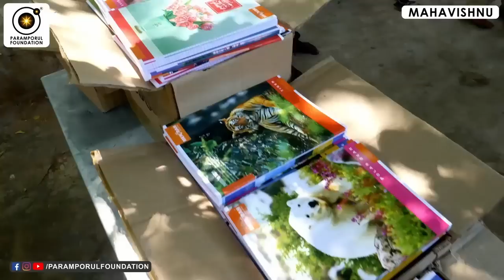Office டார்ச்சர் ஓவரா இருக்கா உங்களுக்கு? Team Leader & Manager vs Employees!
Team Leader & Manager vs Employees! Office டார்ச்சர் ஓவரா இருக்கா உங்களுக்கு?

For daily Annadhanam & Other Charity Activity Contributions:

NAME : PARAMPORUL FOUNDATION
AC NO : 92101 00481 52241
IFSC: UTIB0000210
SAVINGS TRUST AC
AXIS BANK